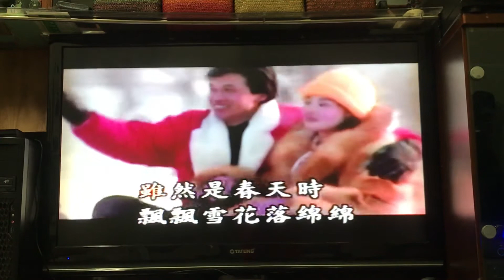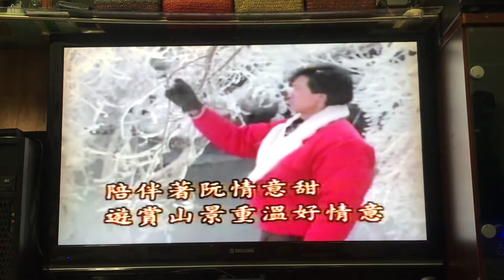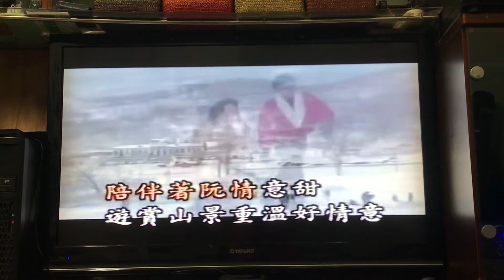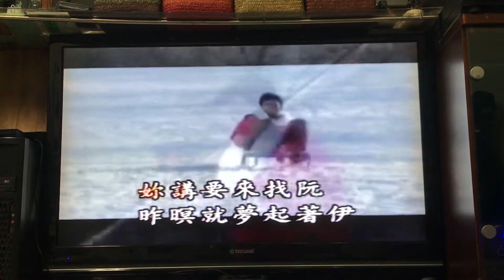用三種語言翻唱津軽平野(つがるへいや)！又名溫暖的山雪 （原唱 洪榮宏）Singing three languages ​​inつがるへいや （陳錦全翻唱）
本曲採 台丶國丶日語 三段順序翻唱
這曲是在卅餘年前，採1984年日語-津軽平野-曲，改詞為洪榮宏1985年唱台語-溫暖的山雪-版。
該曲收在-純情的夢-專輯，唱紅了-台北今夜冷清清丶望月想愛人丶你愛相信我 等曲，該曲非主打歌 未暢行。
在歌界日曲盛行後，曰版-津軽平野-常為人引唱，連帶台版-溫暖的山雪-也流唱而起，唯該曲 切分音多，不易抓拍順唱。
此歌 有人將台丶日語來一曲共唱，而我也試著加入國語段，唯因有部份字詞難直譯或未韻 ，故在不改詞意下 微做字修（略參如下），對此歌有興趣之人可參，或也同我般耒個一曲三唱。
～國語詞～
雪滿山冷（淒淒）
妳的（信）帶溫柔（意 ）
燒熱（眼淚乾不去 ）
不覺(出 ）聲叫著妳名字
雖然是春天時
飄飄雪花落綿（細）
妳講要來找 （我）
昨（夜）就夢起著（你）
陪伴著（我 ）情意（蜜）
遊賞山景重溫好情意